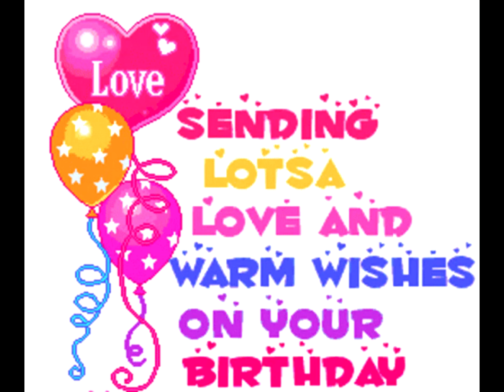Happy Birthday Camper 14 - Tina - 2022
Help me wish one of our JOY friends a Happy Birthday by leaving a comment in the comments below. May each and every one of you find JOY in your journey!